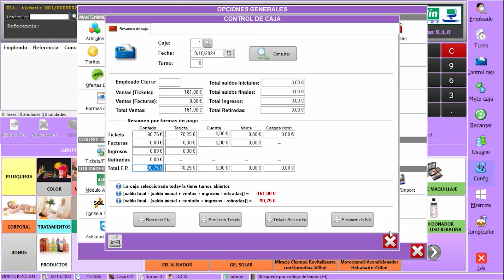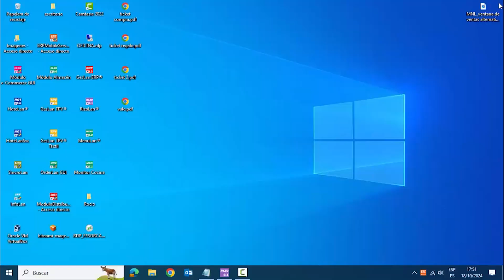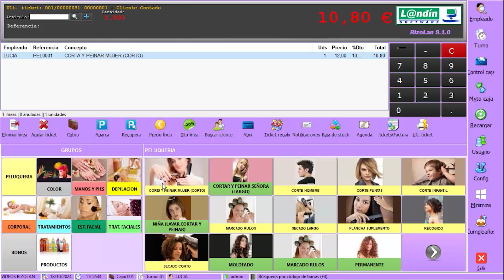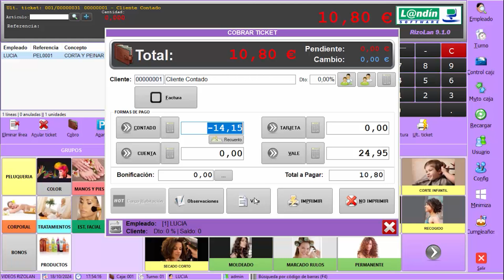RIZOLAN: DEVOLUCIONES, CAMBIOS Y VALES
- Cómo realizar una devolución
- Cómo realizar un cambio
- Cómo generar un vale por devolución
- Cómo cobrar un vale